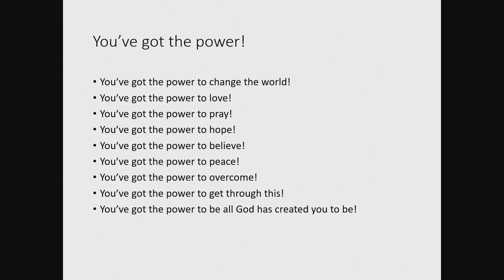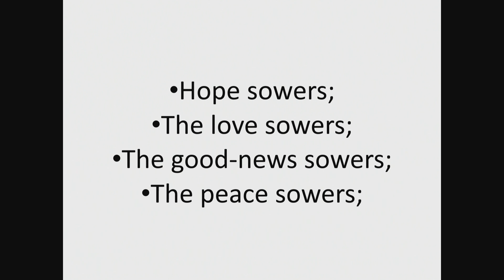[September 22, 2019] “Come, Praise the Lord” - Rev. Johan Reiners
Chungdong First Methodist Church English Ministry. September 22, 2019 at 2:00 p.m.
“Come, Praise the Lord” - Rev. Johan Reiners
Old Testament Lesson: Zechariah 4:6-10
New Testament Lesson: Matthew 13:31-32